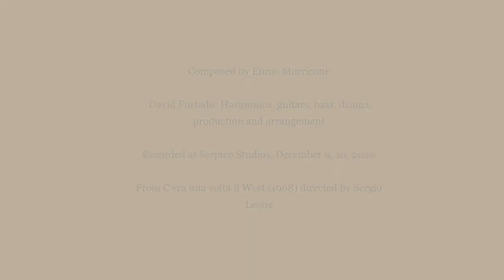Man with a Harmonica (Ennio Morricone)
David Furtado: Harmonica, guitars, bass, drums, production and arrangement
Recorded at Serpico Studios, December 9, 10, 2020
From C'era una volta il West (1968) directed by Sergio Leone